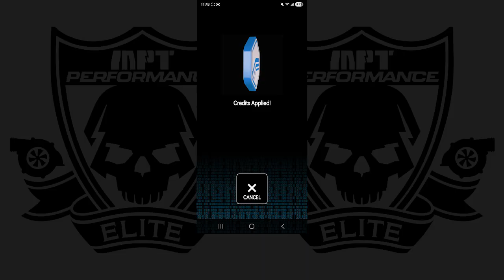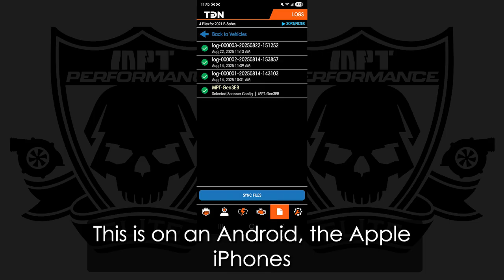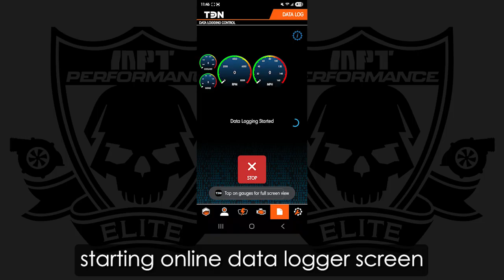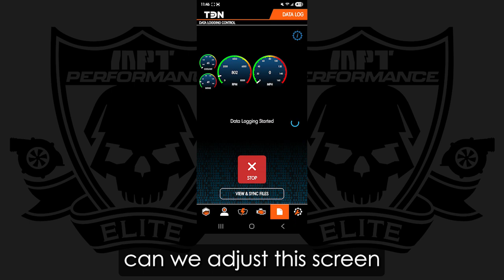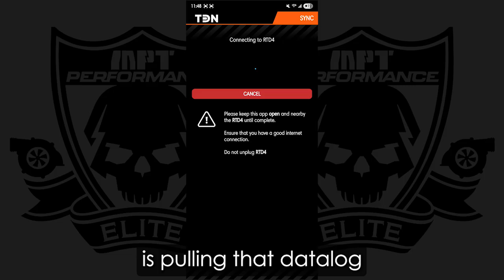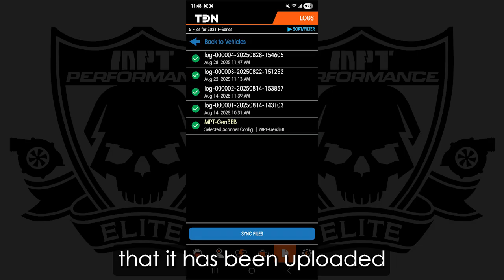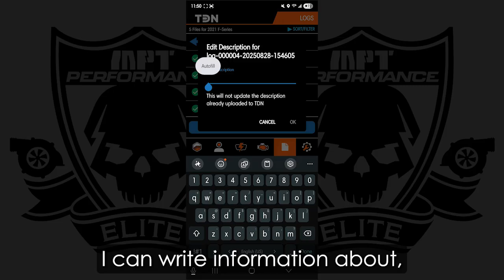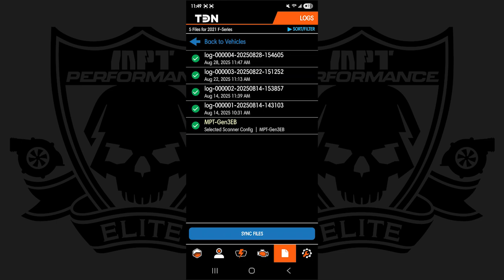How to Data log with the RTD4 Using the TDN App (Step-by-Step Tutorial)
Learn how to data log with your HP Tuners RTD4 device using the TDN app, step by step. Mike from MPT walks you through the full process—from pairing your RTD4, setting up the app, starting and stopping a data log, syncing your files, and uploading them for review.

✅ Covered in this video:

Downloading & installing the TDN app

Properly connecting your RTD4 to the OBD-II port

Ensuring solid green light before opening the app

Selecting the correct MPT-specific configuration file

Starting, recording, and stopping a datalog

Syncing and uploading your datalog for MPT review

Tips to keep your logs organized for faster support

⚡ Important Notes:

Don’t use the default TDN datalog configuration—it won’t give the info MPT needs.

Always notify MPT after uploading a datalog to the network by replying to your tuning ticket.

Add notes to your log files to help the tuning team understand what was tested (tune version, driving conditions, etc.).